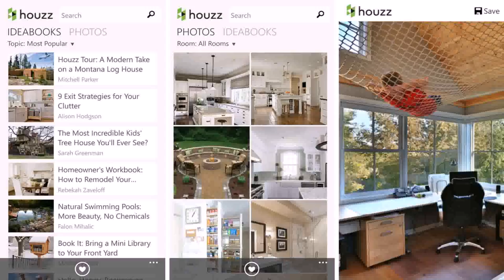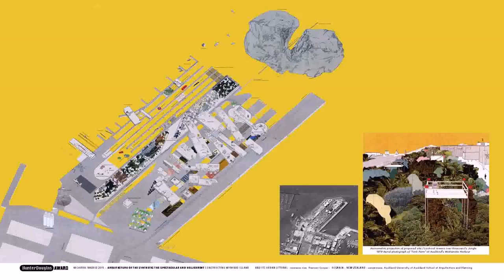Home Design Around The World (see description) (see description)